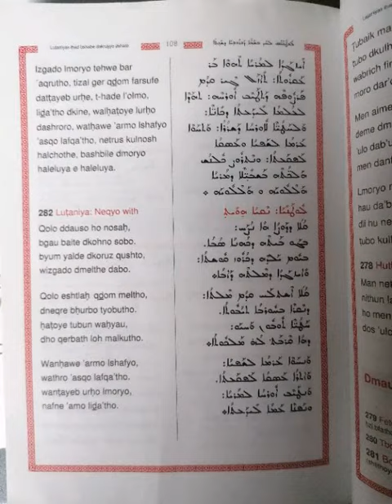Gabriel Hanna - Qolo dauso ho nasah (Lutaniya - Had Bshabo dmaulode dyuhanun)